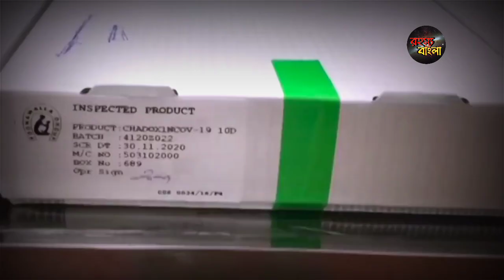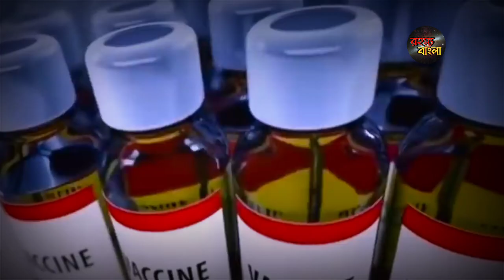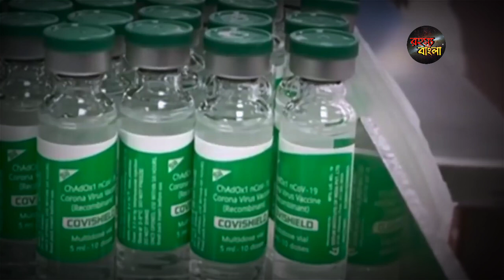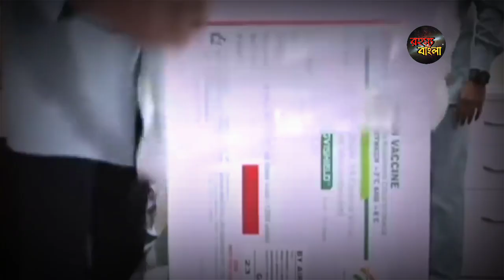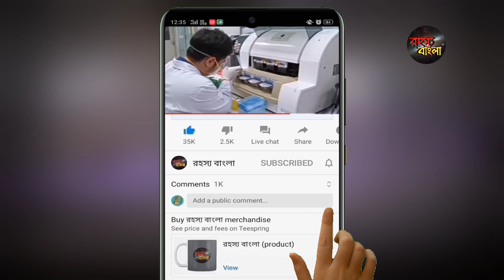আবার দুনিয়াকে চমকে দিল India//বিশাল লটারি লাগলো ভারতের